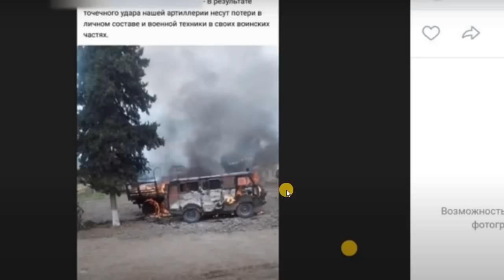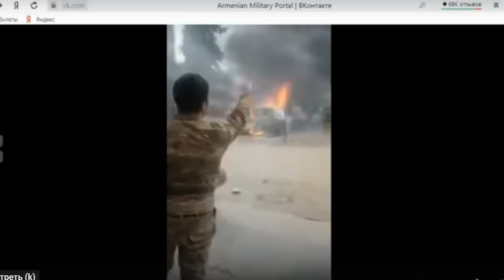montajsız görüntü. biraz da tanış olaq. inşaalah sonra montaj edib o halını yükləyəcəm